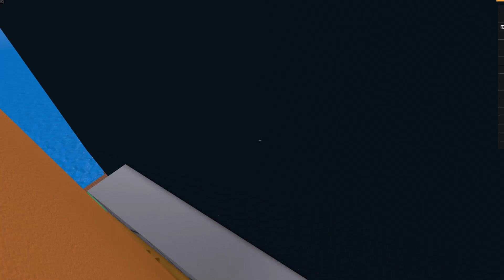WHY DOES THIS KEEP HAPPENING!? | Roblox Natural Disaster Survival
owie